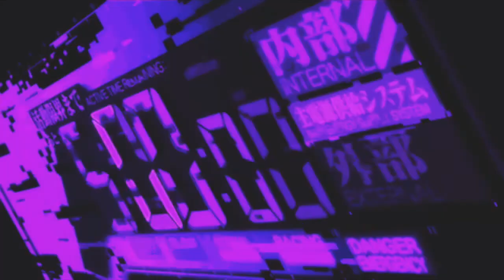[Free] Playboi Carti x Lucki Type Beat | "killaz" (prod. mjay)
This beat is free for non profit. Any use of my beats must include credit in the title (prod. mjay)